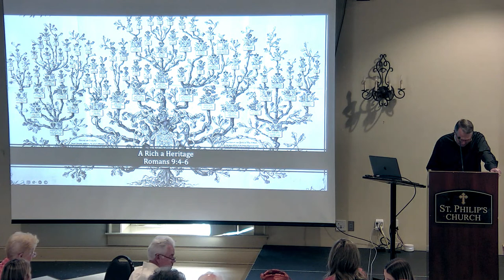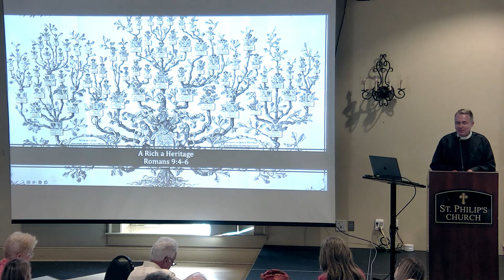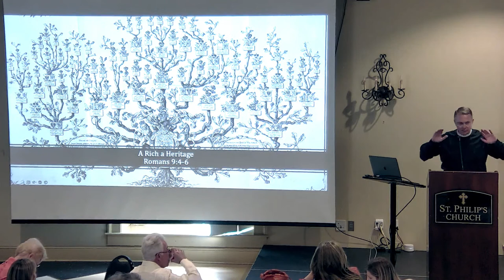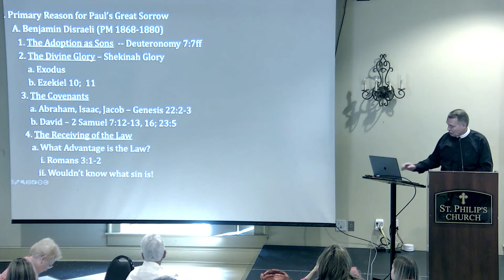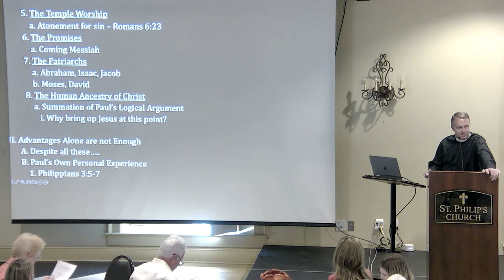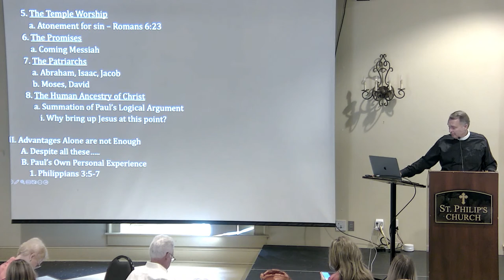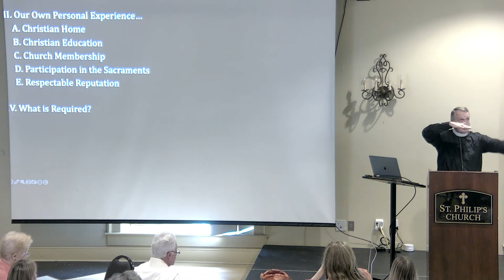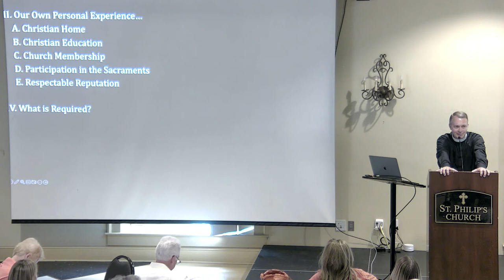The Rector's Bible Study | Romans | Ep 47 | A Rich Heritage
Join the Rev. Jeffrey S. Miller as we continue our study of St. Paul's letter to the Romans. Today's verses are Romans 9:4-6.